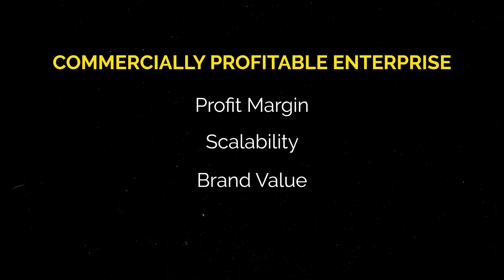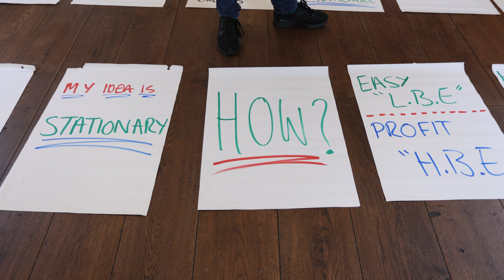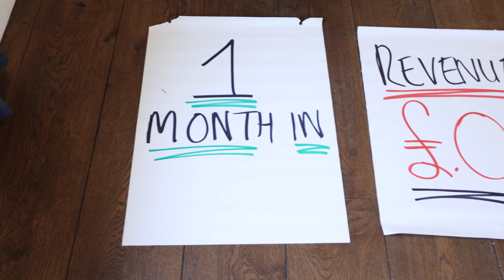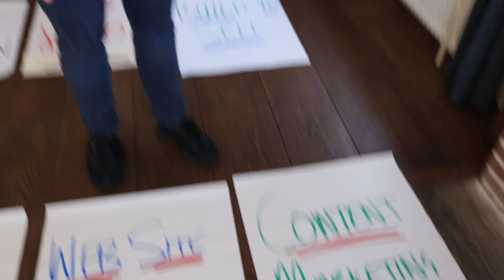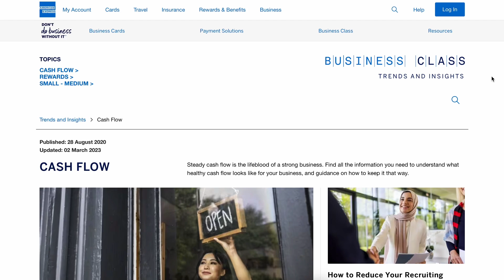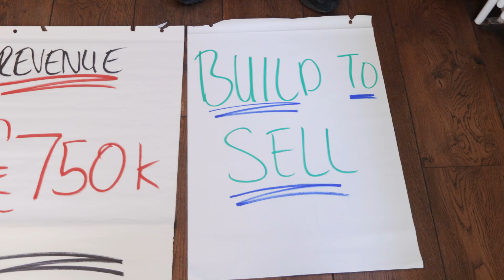If I started a Business from scratch, this is what do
If I lost everything had to start from scratch - how would I do it? In this video I breakdown my zero to £1 Million business plan blueprint.

How Much Profit do Hotels Actually Make Per Room?

⌚️Timestamps:
00:00 Intro
00:18 The Rules
00:52 Start Up Cash
01:38 The Business Idea
04:48 Test & Measure
05:30 Sales
07:08 Online Presence
07:56 Sponsor
08:50 Opening a Shop
09:09 Data
09:33 Team Build
10:09 Building To Sell